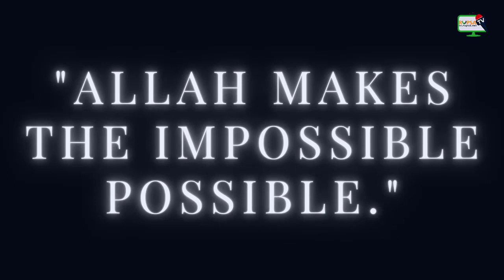হৃদয়ের পাতায় তোমারই ছবি ইসলামিক গান | RUPSA TV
হৃদয়ের পাতায় তোমারই ছবি ইসলামিক গান
এই চ্যানেলের আয় রূপসা ফাউন্ডেশনের সুবিধা বঞ্চিত নারী ও শিশু কল্যান এবং প্রতিবন্ধী উন্নয়নে ব্যাবহৃত হয়। এবং সেই সাথে আমাদের ফাউন্ডেশনে ডোনেট করতে আমাদের সাথে ফেসবুক পেজ অথবা ওয়েব সাইটের মাধ্যমে যোগাযোগ করুন।

About RUPSA TV:
Rupsa Foundation was Established in 2005 and RUPSA TV started its journey in 2020, RUPSA TV is the frontier Islamic entertainment Youtube Channel in Bangladesh reaching millions of viewers worldwide. It’s owned by the locally renowned RUPSA Foundation 2005, Review Xyz is the frontier YouTube Channel in Bangladesh reaching millions of viewers worldwide. It’s owned by the locally renowned RUPSA Foundation.

CONTENT DECLARATION
RUPSA TV has the sole rights to all contents and it does not give permission to any business entity or individual to use these contents except RUPSA TV. This Channel is the Based-on Halal Entertainment & Educational videos. Uploaded all contents are Made by our own team. Also, Sometimes We are using some Third-Party materials that we have the specific authorization and permission to use on YouTube.
Image, Audio & Video Source Credit